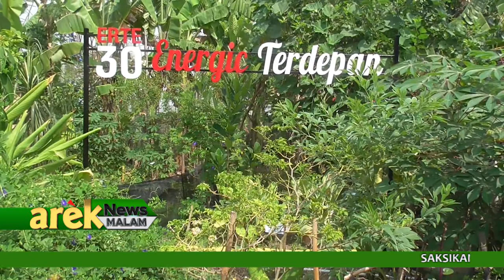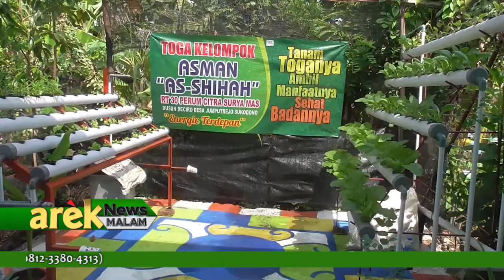SIDOARJO - BEKAS PEMBUANGAN SAMPAH DISULAP JADI TAMAN TOGA BERNILAI EKONOMIS